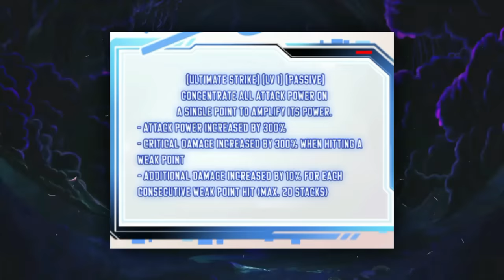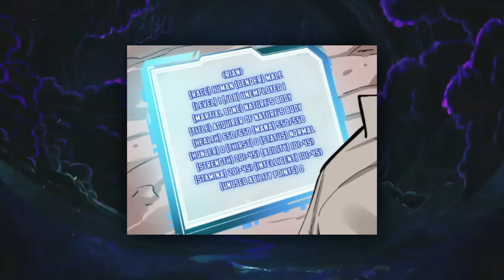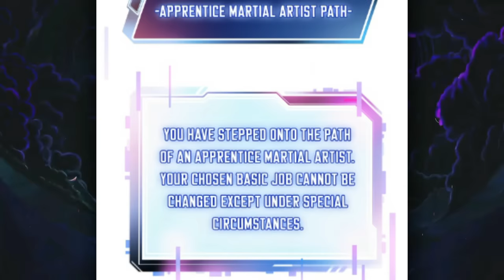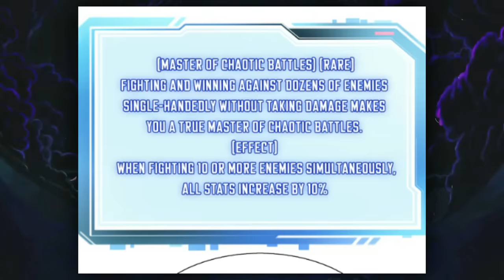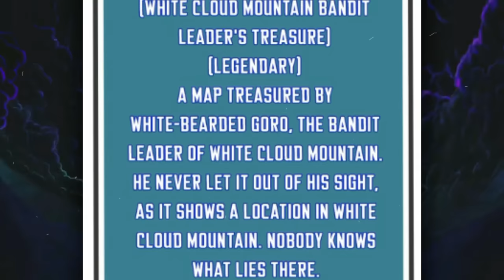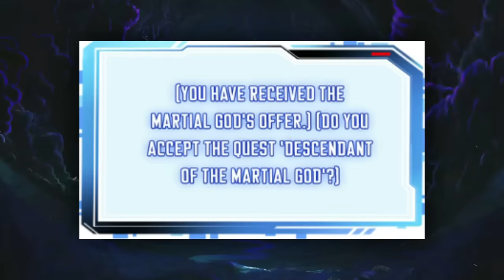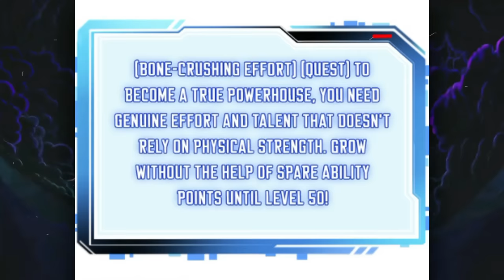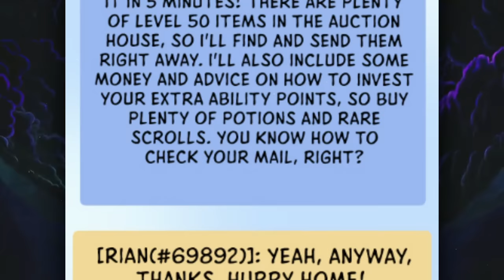Retired Professional Fighter Tries Playing A Virtual Game Becomes Overpowered! | Manhwa Recap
Manhwa Recap: He was a retired professional Fighter, Her sister convinces him to try a virtual game but he becomes overpowered destroying every player.